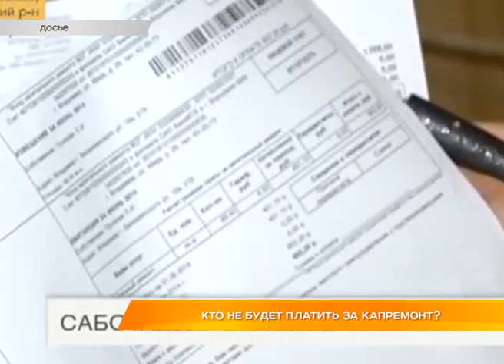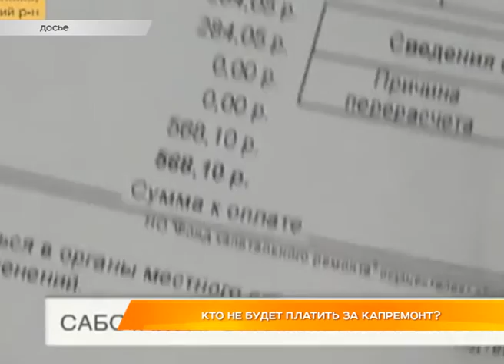Кто не будет платить за капремонт?